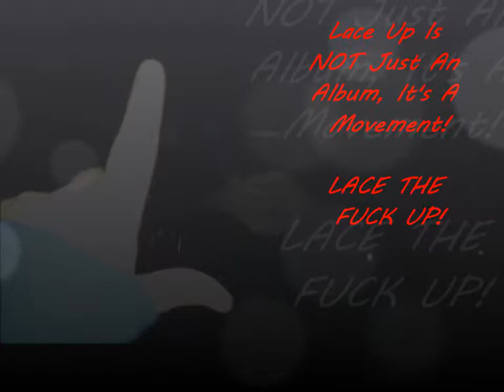MGK Show At The Assembly Hall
MGK at the assembly hall on 11-5-12, he was amazing! LACE UP!!
I own no rights to the music played in this video